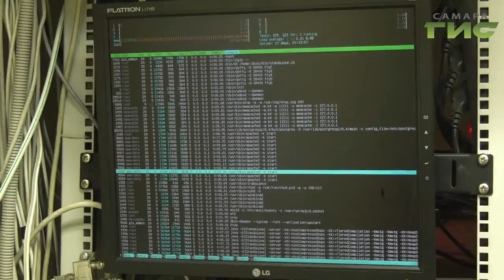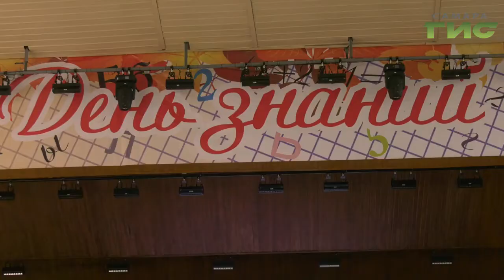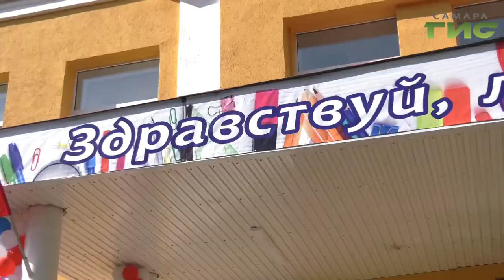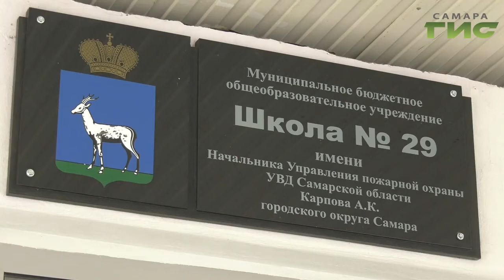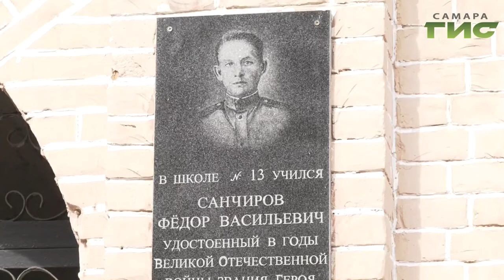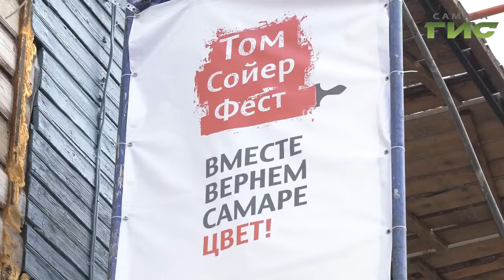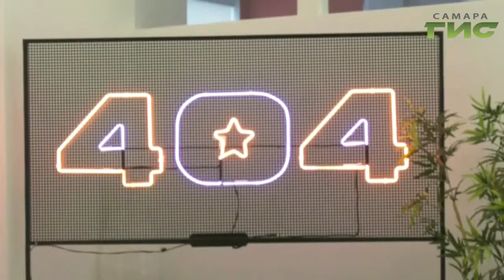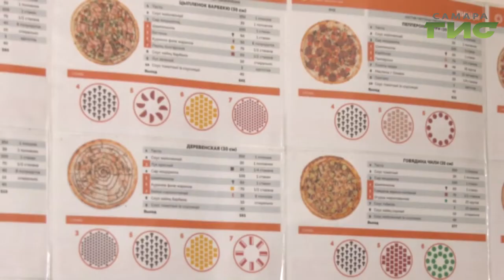"События" от 02.09.2019 (вечер)